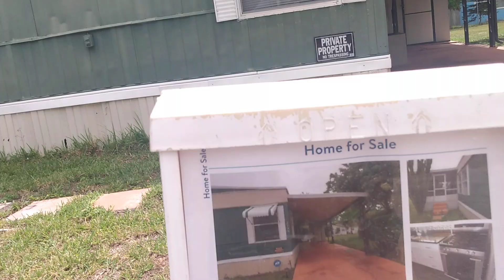Se Venden Mobile Homes Nuevos en Orlando, Florida 32822